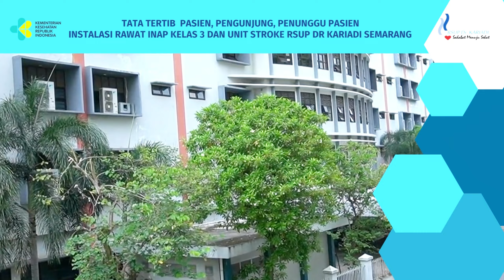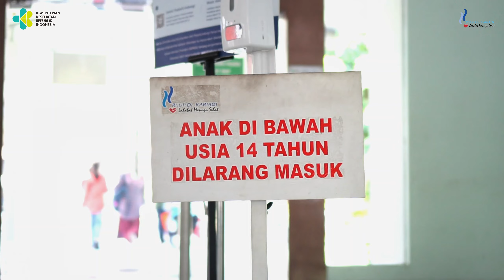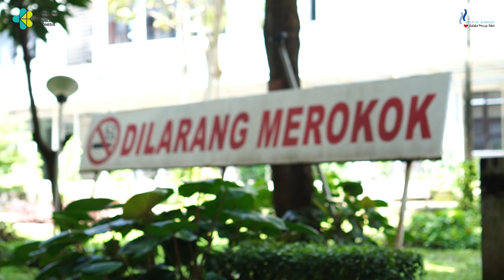Tata Tertib Pengunjung dan Penunggu Pasien di Instalasi Rawat Inap Kelas 3 dan Unit Stroke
Sahabat Sehat, Dalam rangka mendukung kesembuhan pasien, RSUP Dr. Kariadi menerapkan Tata Tertib bagi Pengunjung dan Penunggu Pasien..
Mari kita taati dan lakukan upaya bersama demi kebaikan & kesembuhan Pasien